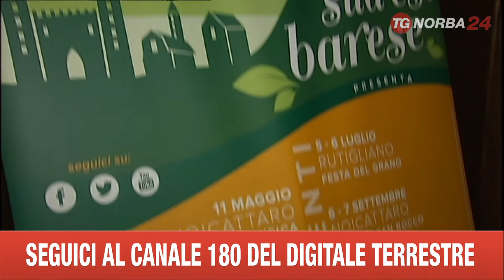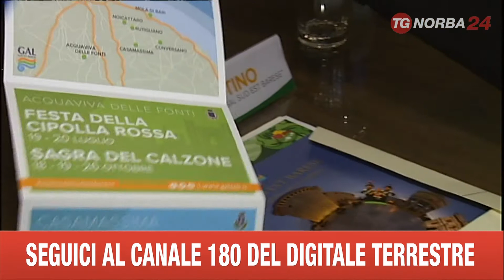BARI CONFERENZA GAL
PROMUOVERE I PRODOTTI E IL TERRITORIO METTENDO IN RETE ALCUNE DELLE SAGRE PIU CONOSCIUTE. E' L'OBIETTIVO DI EVENTI DAL SUD EST BARESE, IL CALENDARIO DI APPUNTAMENTI ORGANIZZATO DAL GAL